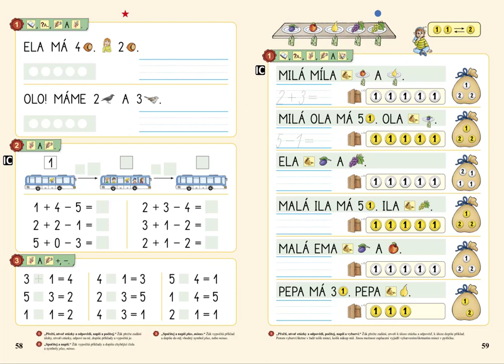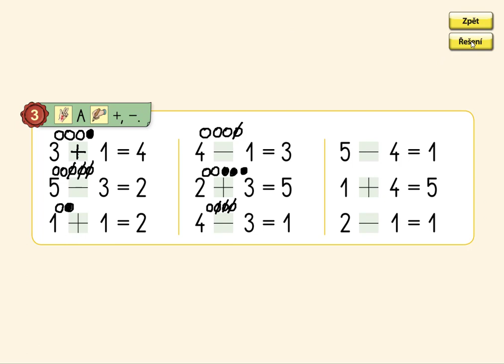Číselný obor 0 až 5 (+,-), MATÝSKOVA MATEMATIKA 1. DÍL - POČÍTÁME DO PĚTI, str. 58, cv.3